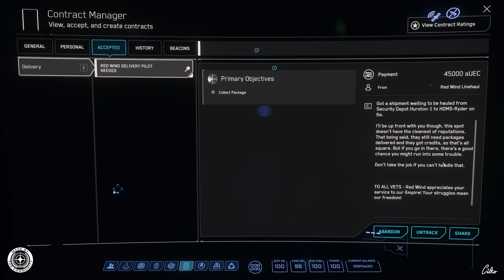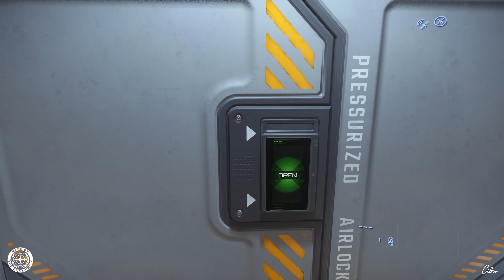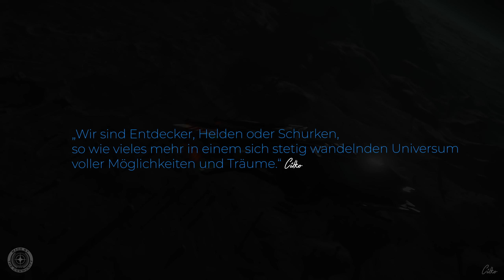STAR CITIZEN #194 | ABENTEUER | "RED WIND" RUNNER MISSION | Deutsch/German | Alpha 3.15.1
Heute fliegen wir mit der Aurora MR eine Mission als "Runner" für "Red Wind". Viele Spaß...

STAR CITIZEN...

Mein PC:
▪ Mainboard (1151): ASUS PRIME Z370-P
▪ Prozessor:  Intel Core i9-9900K Prozessor (16M Cache, bis zu 5,00 GHz)
▪ Arbeitsspeicher: 64GB DDR4-RAM, 2666 MHz, Ballistix Sport LT
▪ Grafikkarte: ASUS GeForce RTX 2080Ti Dual 11 GB GDDR6 3xDP/HDMI/USB Typ C